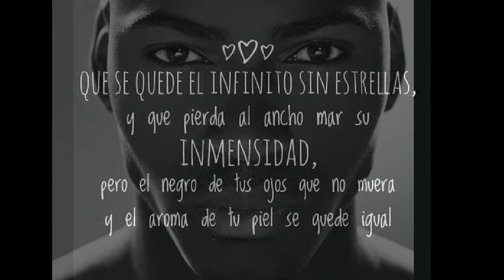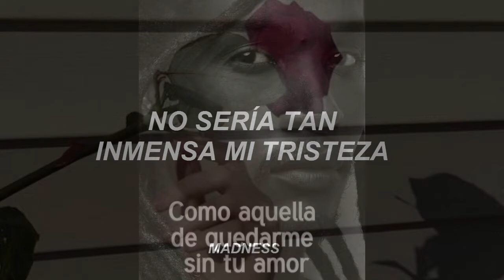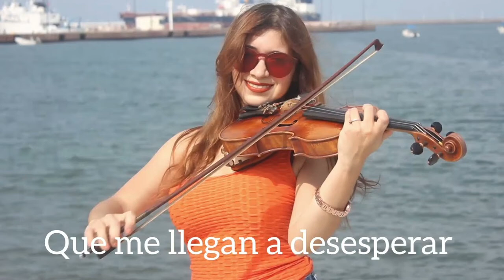Piel Canela- Maria Varona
Que se quede el infinito sin estrellas
O que pierda el ancho mar su immensidad
Pero el negro de tus ojos que no muera
Y el canela de tu piel se quede igual
Si perdiera el arcoiris su belleza
Y las flores su perfume y su color
No sería tan inmensa mi tristeza
Como aquélla de quedarme a sin tu amor
Me importas tú
Y tú y tú
Y solamente tú
Me importas tú
Y nadie más que tú
Ojos negros piel canela
Que me llegan a desesperar
Me importas tú